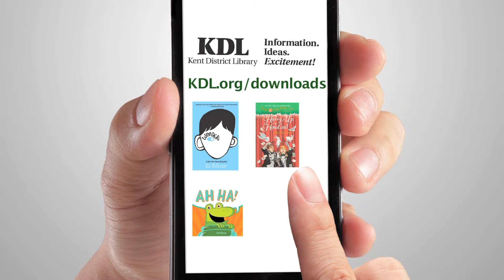KDL Kids 30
Pam Spring Advertising is a full service Ad Agency based in Grand Rapids, Michigan. We do TV, Radio, Billboards, Digital, Print and more. both media buying and production.